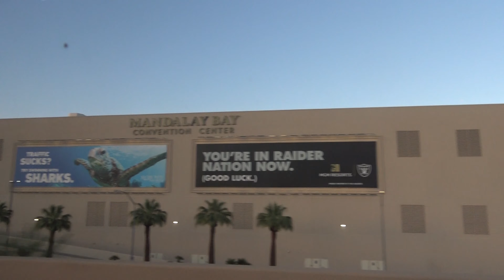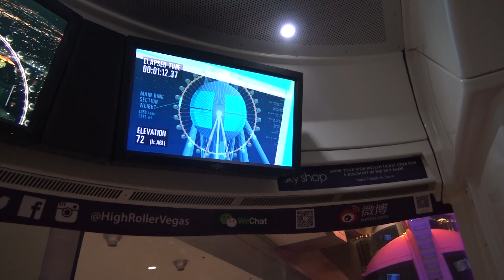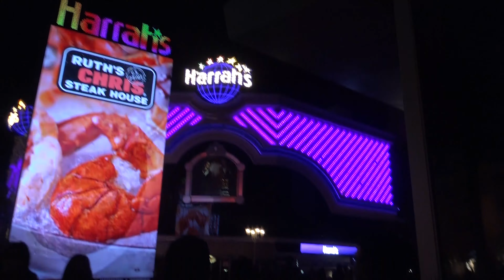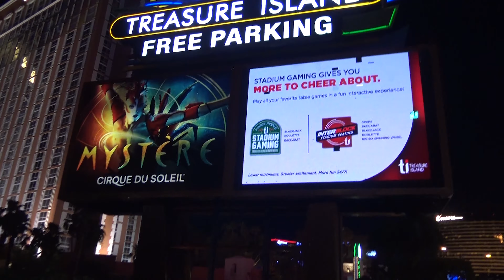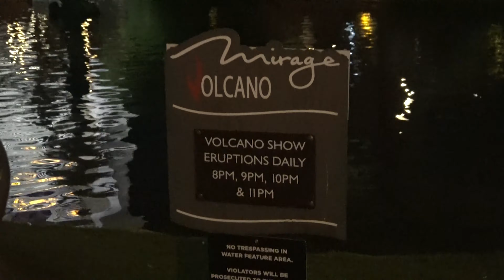Family Vacation (2021) -- Day-4 Las Vegas